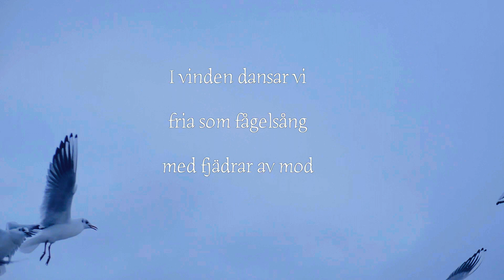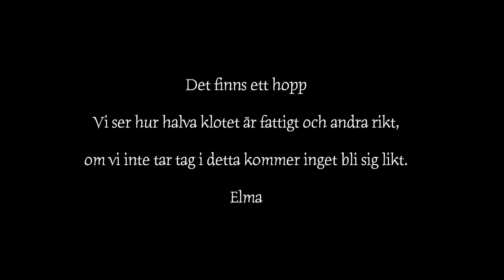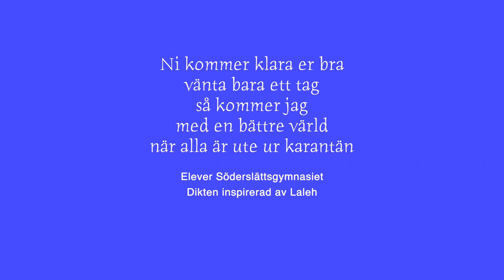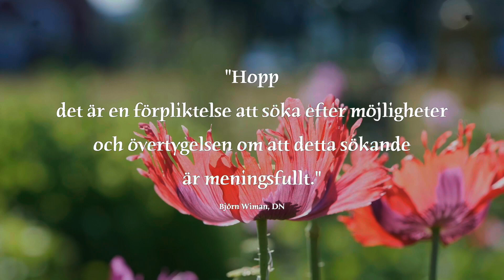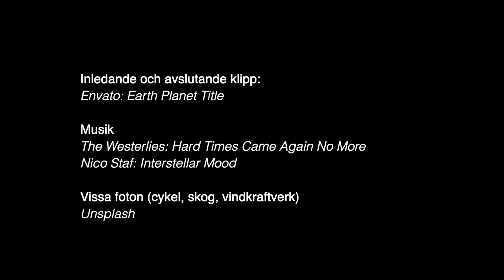Klimathopp - Inspirationsfilm till årets poesiutmaning